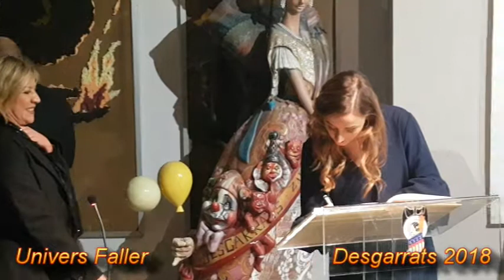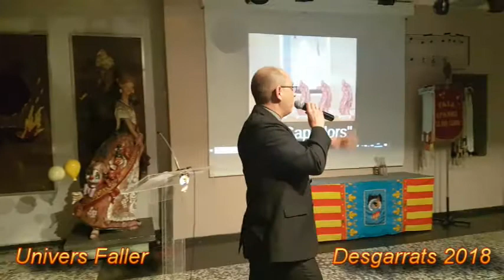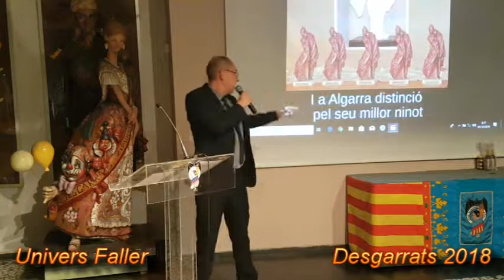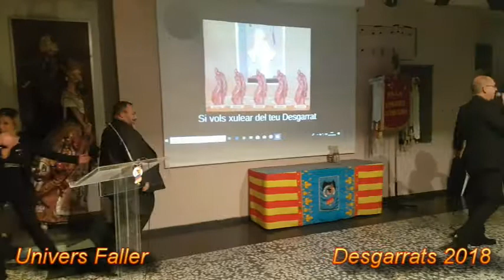Premios Desgarrats 2018 falla Zapadores